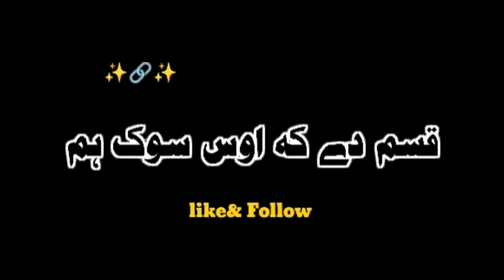Zameerkhan Zameer // Sad status//pahsto Status// TikTok// Whatsapp status//black screen video//